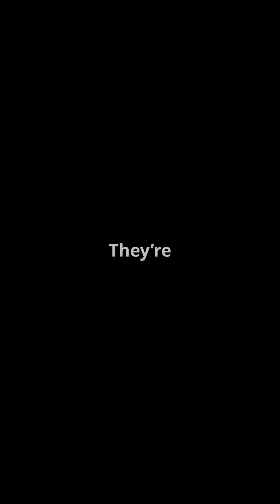The Loudest Land Animal Howler Monkeys! "The Loudest Animal Isn't a Lion! Meet the Howler Monkey 🔥🌴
Discover the incredible world of howler monkeys in our latest video, "The Loudest Land Animal: Howler Monkeys!" 🐒🎤 Did you know these small primates can produce howls reaching a staggering 140 decibels? That's as loud as a jet engine! Through stunning visuals, we’ll explore the science behind their powerful vocalizations, from their unique hyoid bone to the amazing ways they communicate over distances of up to 3 miles. Get ready for fun facts that will blow your mind—imagine if humans could yell like these jungle kings!